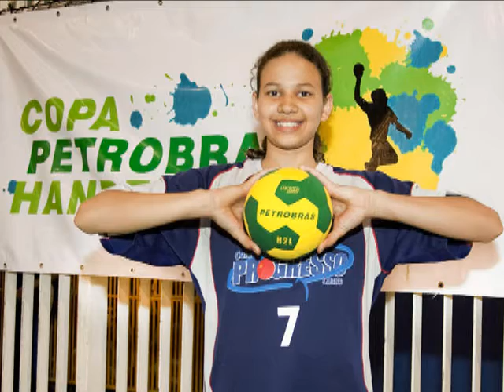Ação e emoção na Copa Petrobras Handebol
A Copa Petrobras Handebol é emoção e espírito de equipe!